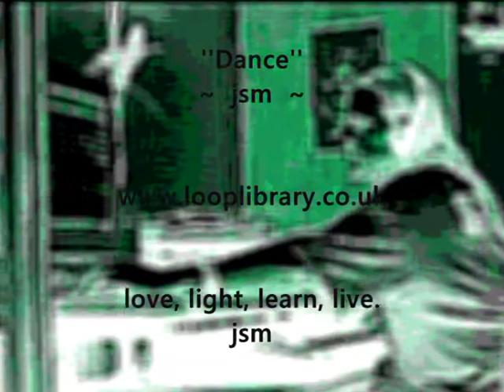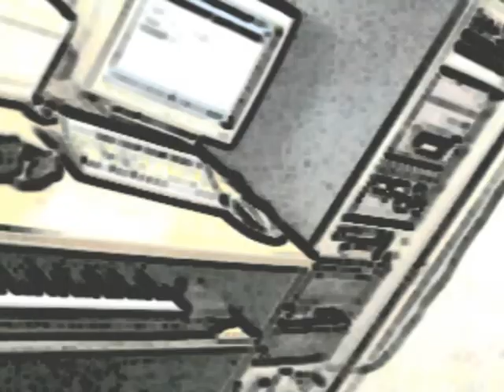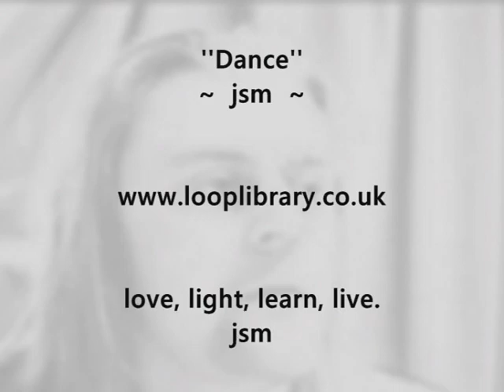jsm - Dance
jsm